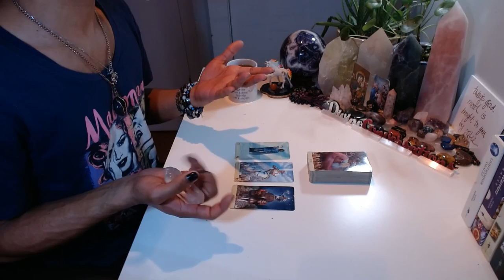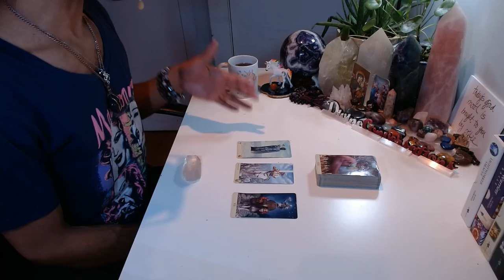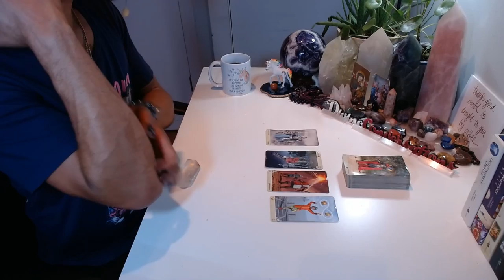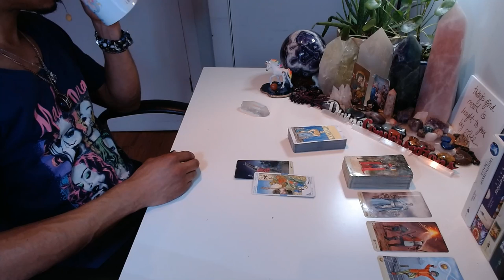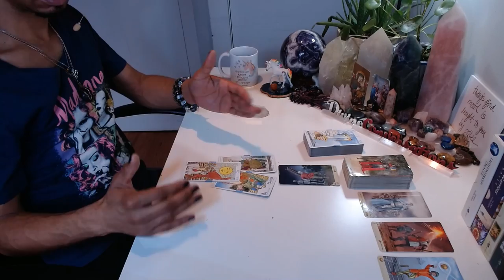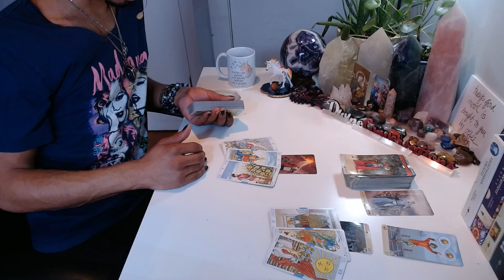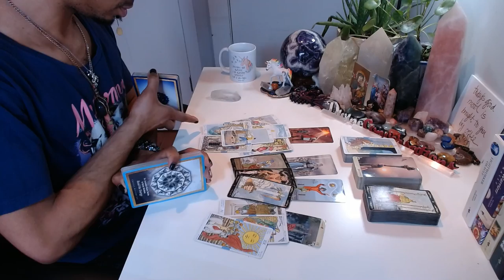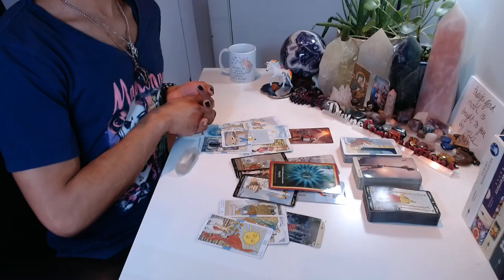Morning Coffee - * Hey Devil; Your Time Is Up * - 2/11/2020 Daily Reading